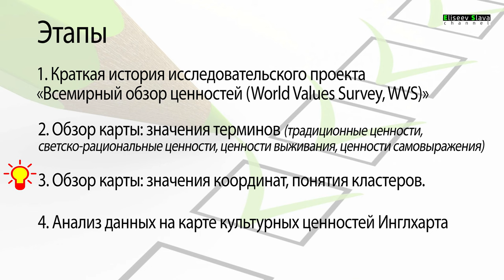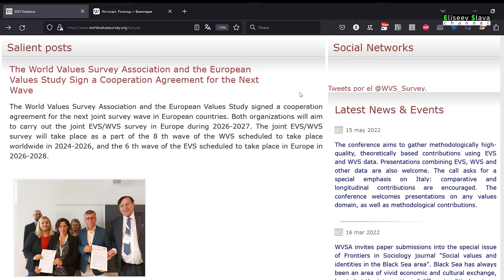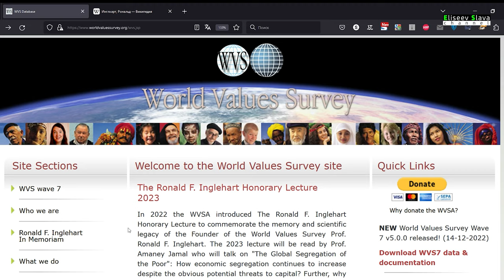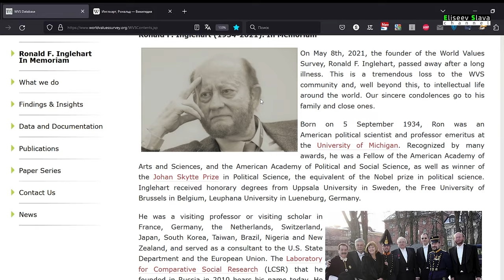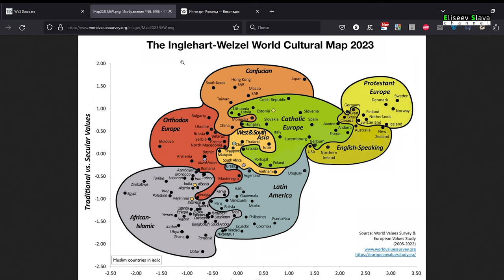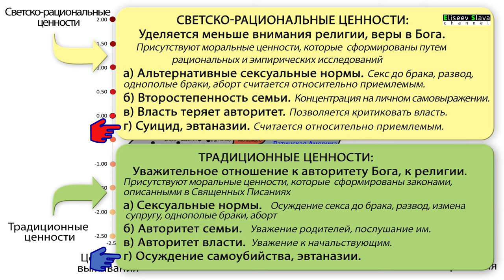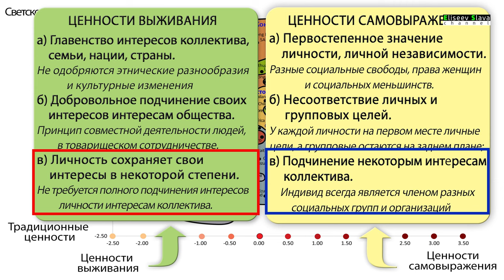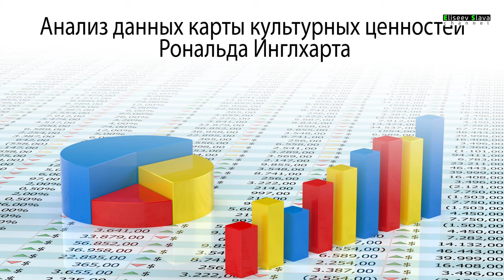КАРТА ЦЕННОСТЕЙ МИРА РОНАЛЬДА ИНГЛХАРТА / 4K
Карта культурных ориентаций, составленная по результатам исследований социолога Рональда Инглхарта, и его соавторов. Они изучили, как изменение ценностей влияет на  качество жизни граждан в разных странах мира.  В данном видео рассматриваются значения терминов и обозначений на карте.

Содержание:
00:12  Кратки план видеоматериала
00:49 История проекта "Всемирный обзор ценностей" и карта ценностей.
04:14 Обозначения на карте. Определения ценностей: традиционных и светско-рациональных.
08:40 Обозначения на карте. Определения ценностей: выживания, самовыражения.
12:48 Обозначения на карте. Координаты и понятие кластеров.
14:34 Анализ данных на карте Рональда Инглхарта.

Для дальнейшего просмотра, ссылки на видео с анализом на карте Рональда Инглхарта:
( (!) - данные видео в процессе подготовки, в ближайшее время будут опубликованы.)
2. Изменение ценностей брака в мире
6. Англия. Обзор ценностей английского общества.
7. Россия. Обзор ценностей страны.